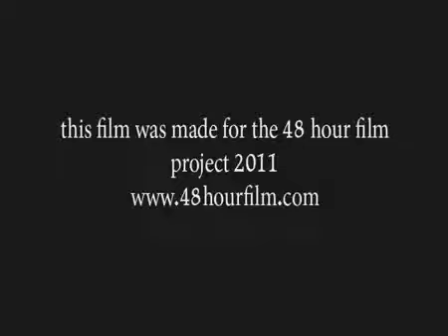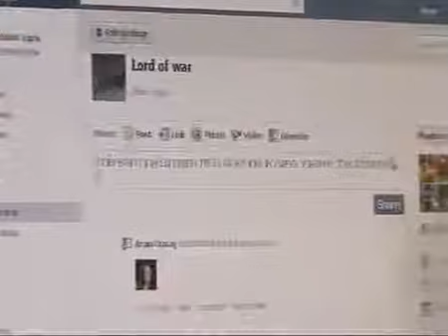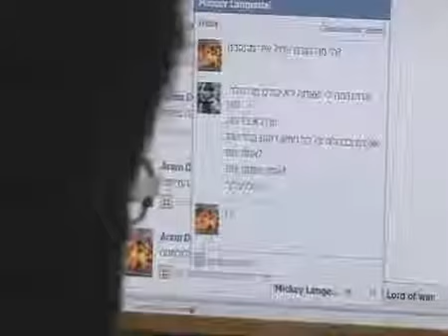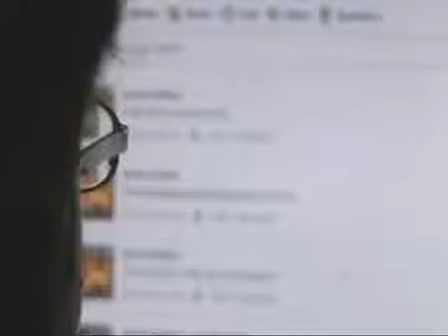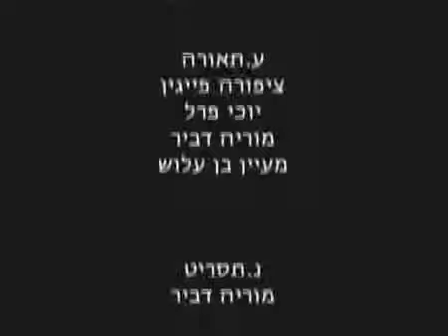face-war פרוייקט 48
סרט מטעם תחרות של סרטים שנוצרו ב48 שעות